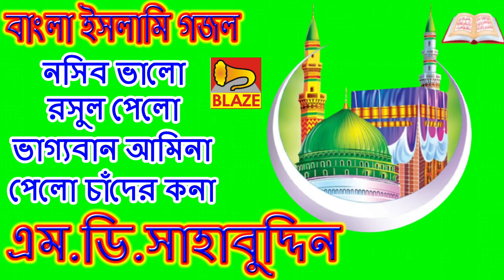নসিব ভালো রসুল পেলো ভাগ্যবান আমিনা পেলো চাঁদের কনা | এম.ডি.সাহাবুদ্দিন | Bangla Gazal| Md Sahabuddin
Presenting Bengali Islami Gazal "Nasib Bhalo Rasul Pelo Bhagyaban Amina Pelo Chander Kana"From The Album"Md Sahabuddin"By Blaze Audio Video

Album- Md Sahabuddin

Songs- Nasib Bhalo Rasul Pelo Bhagyaban Amina Pelo Chander Kana

Singer- Md Sahabuddin

Lyric- Md Sahabuddin

Language- Bengali

Cetagory-Bangla Islami Gazal(Divotional)